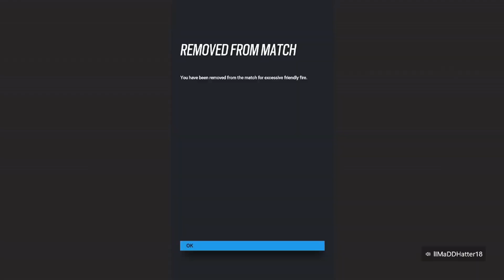Rainbow 6 Siege, EMPHASIS on RAINBOW (Part 2 - Rainbow 6 Funny/ Sus Moments)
Rainbow 6 Siege, the game like search and destroy from COD. Deal with that explanation I fell lazy.

-Hope you enjoy my high voice and our dumb jokes, enjoy them as jokes and

-Outro
What said when I asked him for a link to anything he wants,
"Well I don't make much music lately sooo" with that amount of O's as well sooooo ahhhhh no link xD